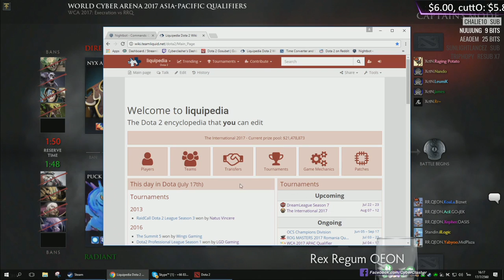[Live-TH] WCA 2017 APAC Qualifier - Loser Finals - Execration vs Rex Regum Qeon # Game 1